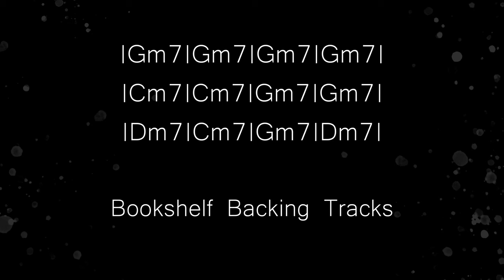G minor slow Blues backing track jam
12 bar blues
G min
90 bpm
4/4
Blues

Many thanks for supporting this channel.